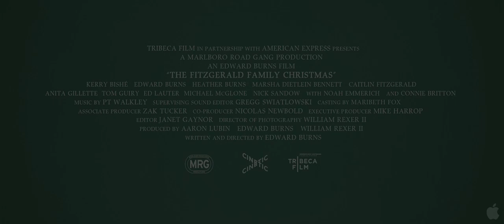The Fitzgerald Family Christmas TRAILER (2012) - Edward Burns Movie HD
Burns seamlessly weaves an ensemble story of adult siblings dealing with the desire of their estranged father to return home for Christmas for the first time since he walked out on his family 20 years ago. Family rifts emerge, and like with any family, Christmas brings a mixed bag of complicated emotions and dynamics. Alliances form, old wounds are reopened or glossed over, and the possibility for a new hope and forgiveness emerges.